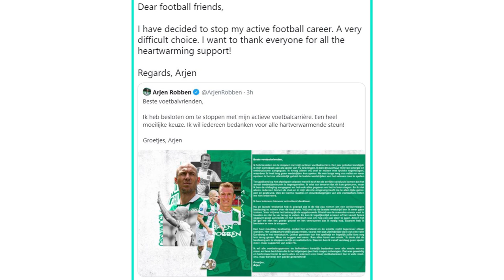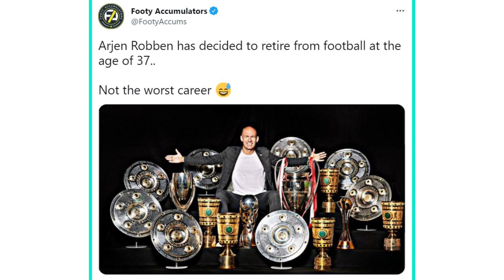Twitter Reacts As Arjen Robben Retired || Football Reacts